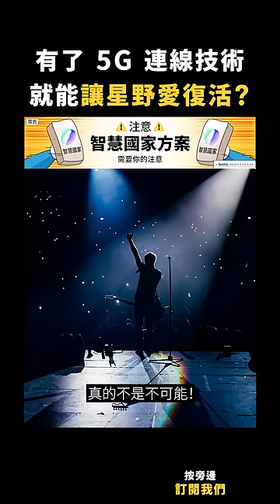有了 5G 連線技術，就能讓星野愛復活？｜志祺七七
本集廣告與「國科會科技辦公室」合作播出

你知道「虛實共創」已經成為各項展演活動的「現在式」了嗎？
為了搭上潮流，行政院推出「智慧國家方案」，
將台灣強大的文創實力結合 5G 技術，
不只讓觀眾能獲得絕佳體驗，也讓台灣文化更能走出國際！

【 製作團隊 】

｜企劃：歡歡
｜腳本：歡歡
｜編輯：曼達
｜剪輯後製：憨吉
｜剪輯助理：憨吉
｜演出：志祺

🥁 七七仔們如果想寄東西關懷七七團隊與志祺，傳送門如下：
106台北市大安區羅斯福路二段111號8樓